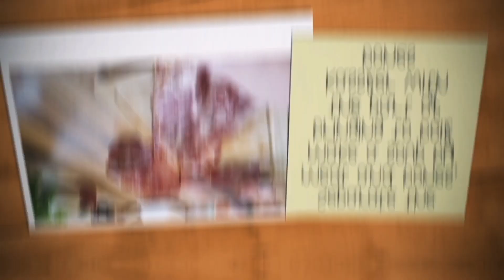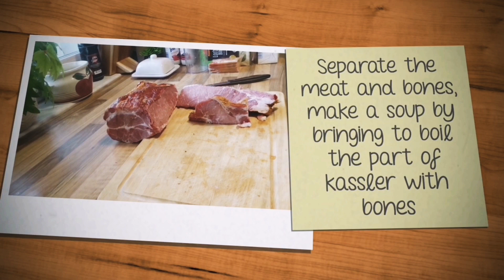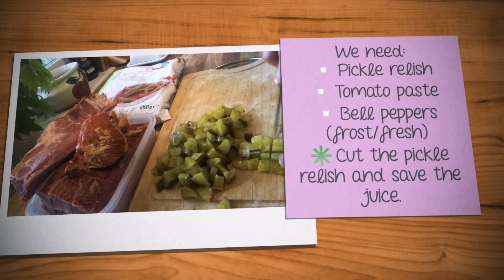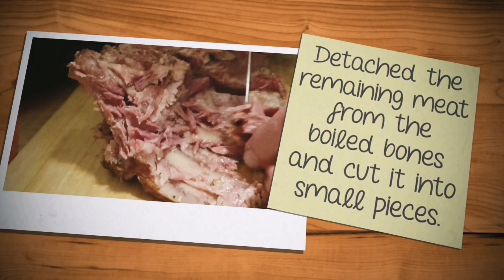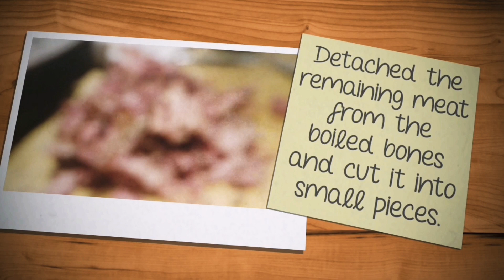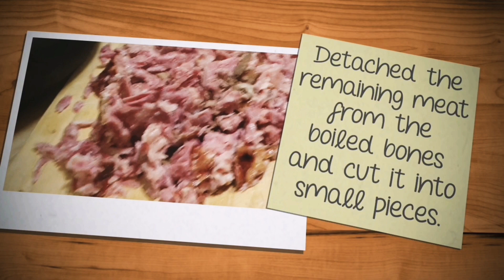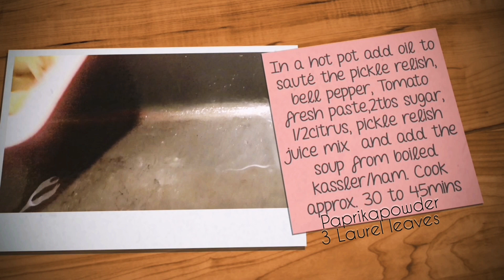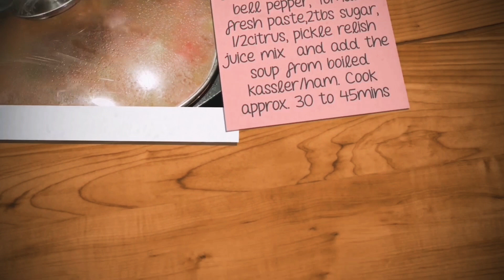WIE MAN SOLJANKA VOM KAßLER ZUBEREITET/ADELEHEXAMER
Today is the first day of snow in Berlin Germany. My husband prepared a soljanka out from ham or kaßler it's a typical Suppe of German people. It's so easy to prepare and super yummy I hope you like it. Merry Christmas and a Prosperous new year!!! Please stay warm and safe.